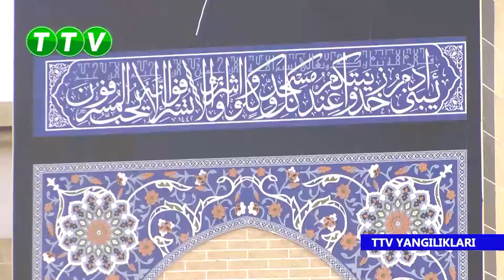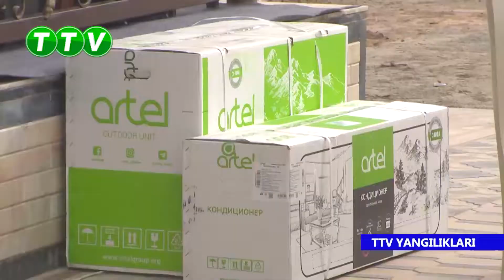Турткул туманида барча шарти бор МАСЖИД КУРИБ ТОПШИРИЛДИ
Turtkul Toʻy Gulyanka

Turtkul mashina bozori narxlari

Turtkul mol bozori goʻsht narxlari

Turtkul dehqon bozori narxlari

Xorazm toʻy gulyanka

Xorazm mashina bozori narxlari

Xorazm dehqon bozori narxlari

Xorazm yulduzlari

Xorazm mol bozori narxlari